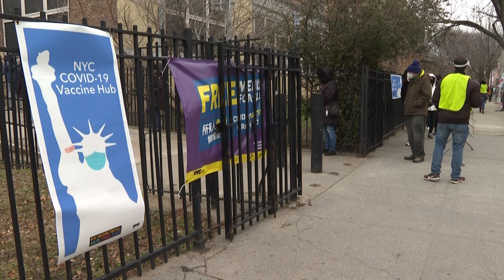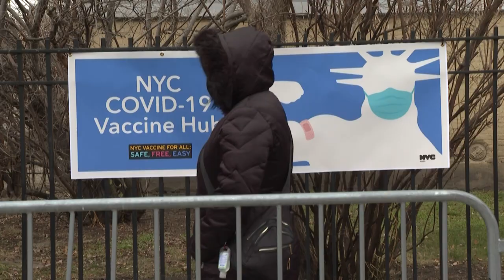El presidente electo de EEUU, Joe Biden, recibe segunda dosis de vacuna contra covid-19 | AFP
El presidente electo de Estados Unidos, Joe Biden, recibió el lunes su segunda dosis de la vacuna de los laboratorios Pfizer y BioNTech contra el covid-19.